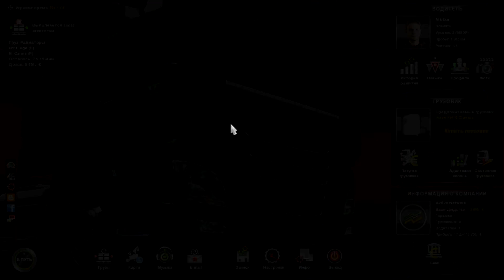Никитка дальнобойщик! - Euro Trucks Simulator 2 №3 ( 60 FPS i1080 )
●Мой ник (На сервере SAMP): Nikita_Kuznetsovv
●Добавь в друзья (Xbox): TrickiestPoet0